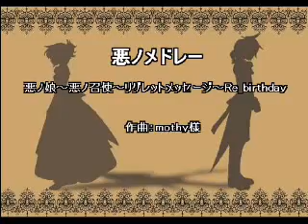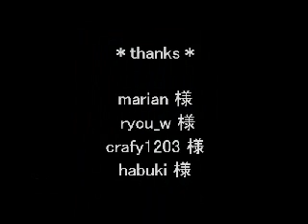【Music Box】Story of Evil【鏡音リン・レン】+mp3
｡･ﾟﾟ･( ；д；;)･ﾟﾟ･｡ It's beautiful! And great transitions.

A music box medley of the four songs in the "Aku no" series by 悪ノP (AkunoP); "Daughter of Evil", "Servant of Evil", "Regret Message" and "Re_birthday".

Click the "パソコンへ転送".

This is a re-print.
From Nico:
【オルゴール】悪ノメドレー【娘~召使~リグレット~Re_birthday】（完成版）
[Music Box] Medley of Evil [Daughter~Servant~Regret~Re_birthday] (Complete)